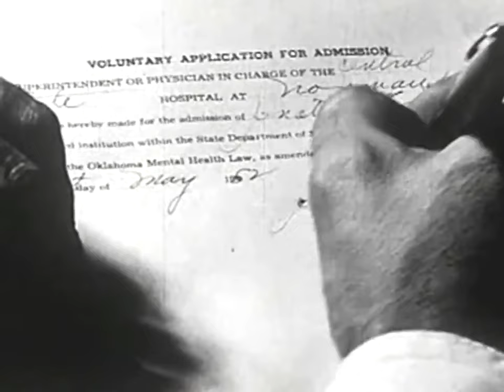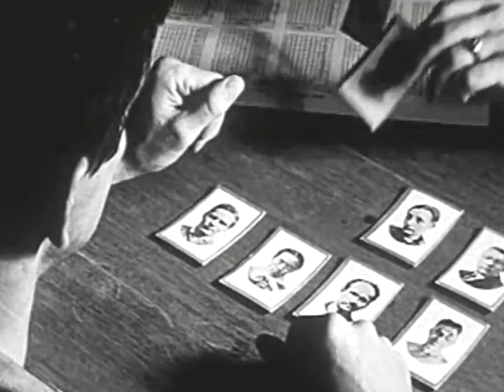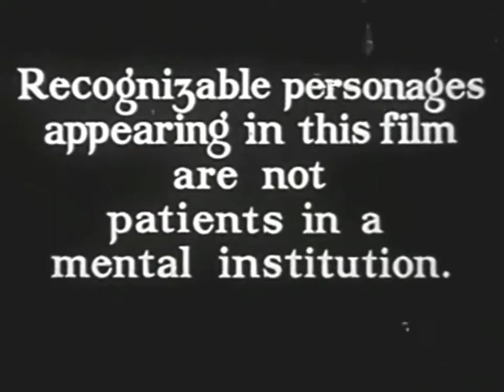Mental Hospital (1953)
Produced by the Oklahoma State Dept. of Health and University of Oklahoma and intended for an audience of mental health professionals, this film offers a dramatized case study of a patient's treatment for schizophrenia at Central State Hospital in Norman, Oklahoma